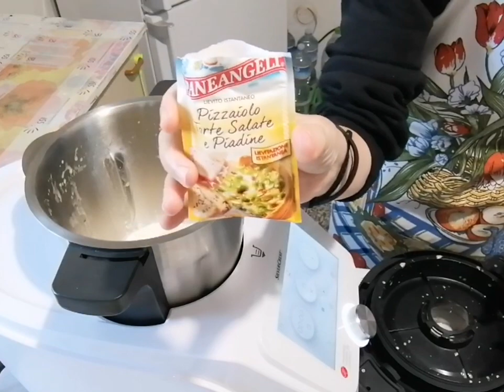FRIGGITRICE AD ARIA - MUFFIN ALLE ZUCCHINE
Ricetta
Dosi per sei muffin in silicone

ottimi muffin salati e gustosi